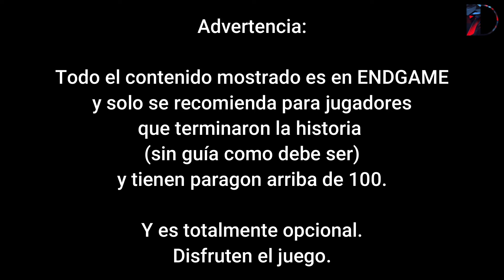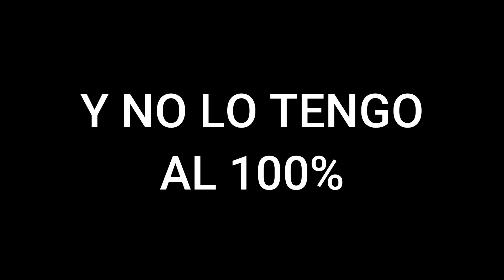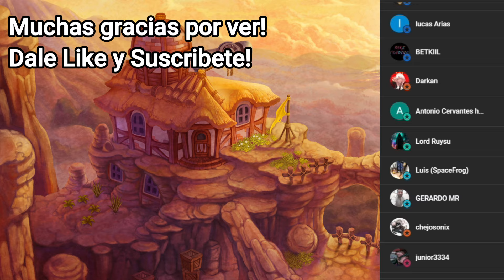ULTRA OP Volley Acumulaciones Espiritualista T6 Diablo 4 Vessel of Hatred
BUILD ULTRA OP Encarna espíritu Temporada 6 Diablo 4 Vessel of Hatred

00:00 Demostración de Daño
04:56 Introducción
06:16 Casteos
07:29 Daño Base y Vigor
10:22 Daño Acumulaciones
15:51 Gemas de Barrera Cap
16:42 Velocidad
18:40 Aspectos Legendarios
20:43 Templados y Maximización
24:28 Árbol Habilidades
28:34 Paragón
31:57 Reemplazos
35:34 Outro